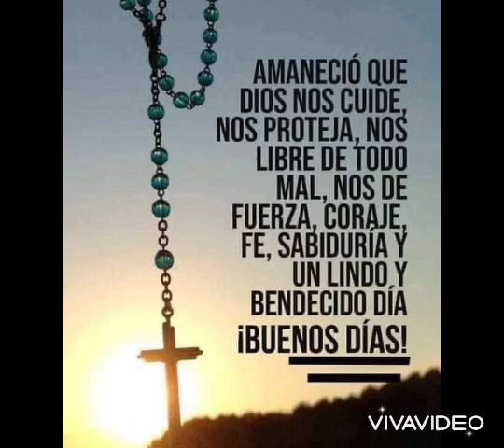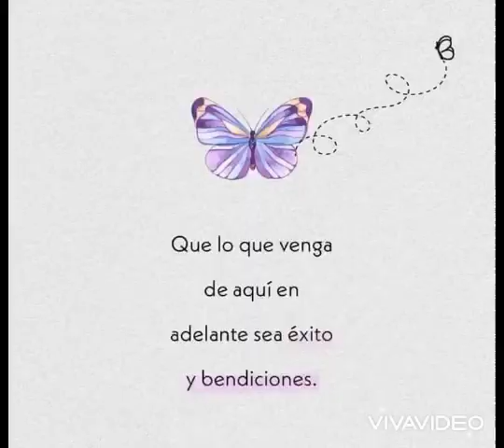Reflexiones para el día a día 💘💘imágenes y reflexiones 💕feliz día de San Valentín 💘 💘❤️❤️